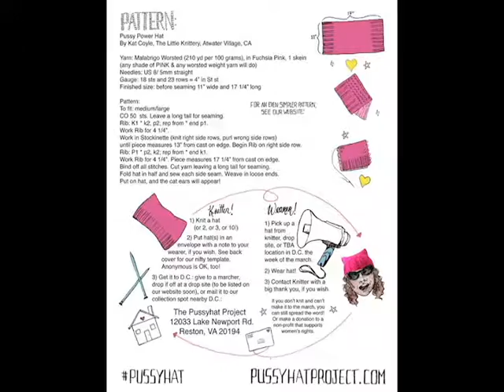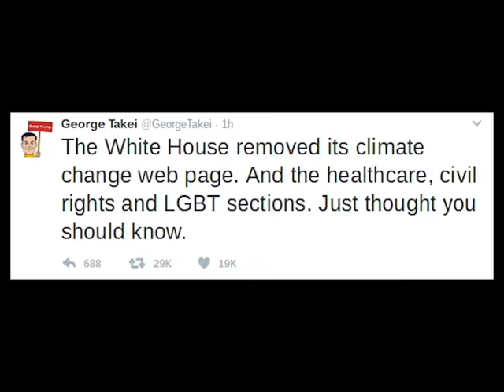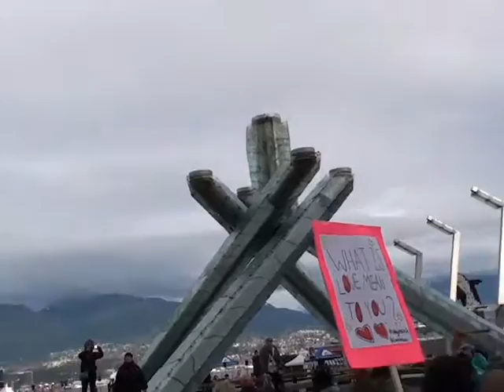Vancouver Women's March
This is a story that I shot, recorded and edited myself about the Women's March in Vancouver on January 21, 2017.